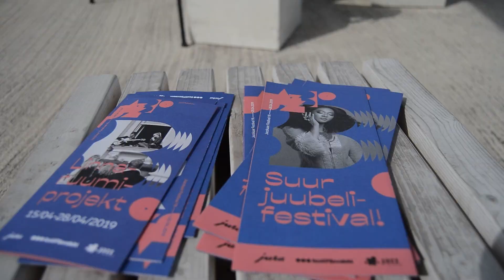Linnaruumiprojekt Tallinna Loomaaias/Jazzkaar 30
Festival Jazzkaar 2019
19/04-28/04/2019

Video: Hildegard Palits/noorte meediatiim
Muusika: Pearu Pindre & Siim Aimla